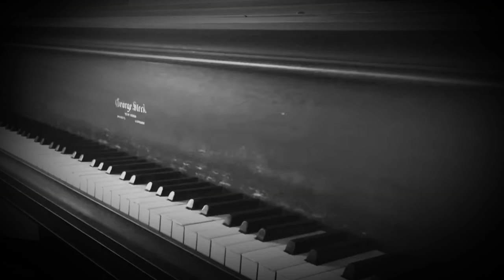Op.100-4 "The Little Party" by Burgmülelr